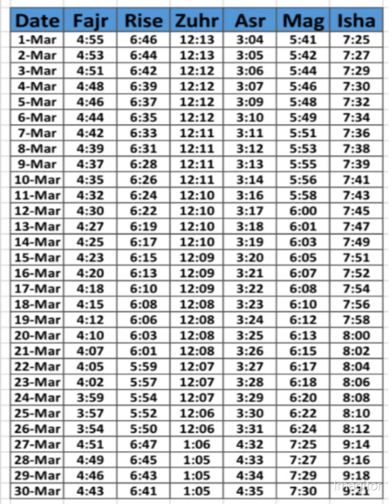Lifelong Prayer Calendar London UK - March | Salah Times London